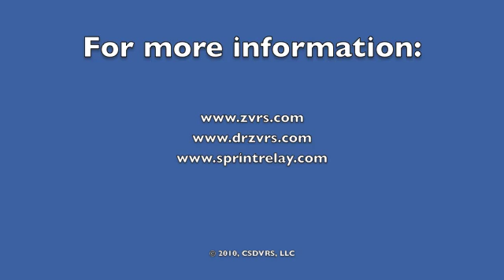ZVRS and the Samsung Epic (Smartphone Update #2)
Dr. Z gives an update on how the Samsung Epic is used for video communication.